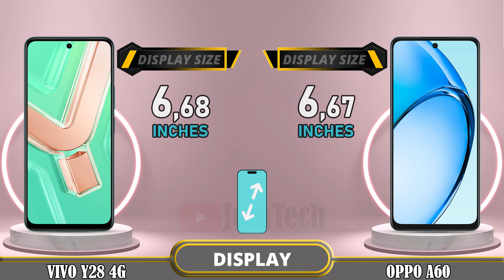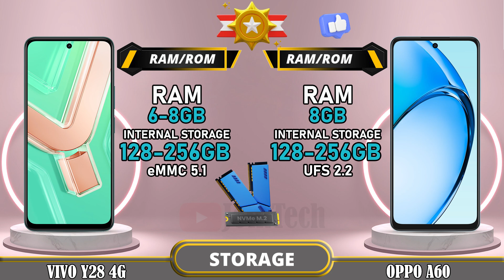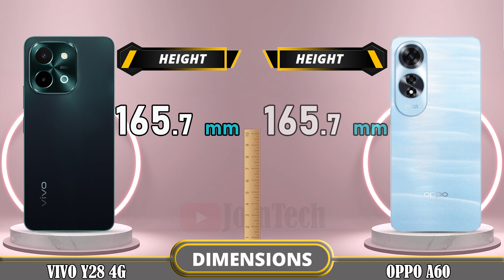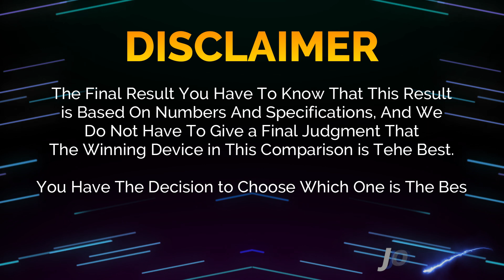🔥 Duel High Tech!! Vivo Y28 Vs Oppo A60 Off in a Smartphone Showdown!!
Vivo Y28 4G vs Oppo A60 4G | Comparison | Review | Unboxing | Price | Antutu Score

We provide a detailed first look at the Vivo Y28 4G, including hands-on specifications and features. The data is sourced from the manufacturer's laboratory, and the actual data may differ due to test environment conditions. You can find the specs and unboxing information for the Vivo Y28 4G in our comparison review. Share your first impressions and any tests you conducted in the comments section, especially when comparing it to the Oppo A60 4G. Please note that any Google data used in this video is purely for illustrative purposes, and we cannot guarantee the accuracy (100%) of the information presented.
🔔 Turn on the bell for new upload notification 🔔
Please To: